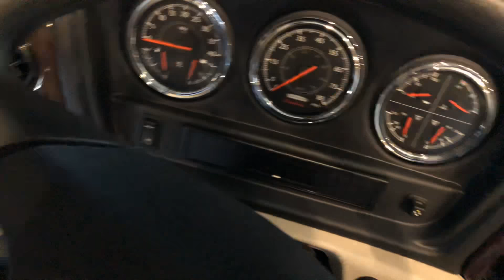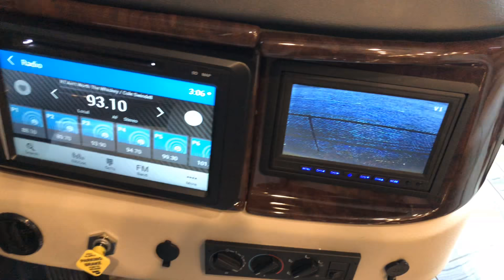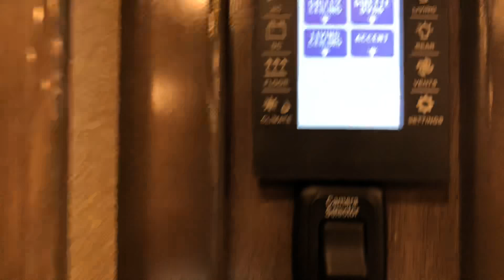2019 Fleetwood Discovery 38F